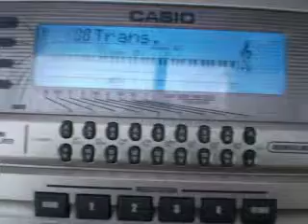Wily's Castle (practice)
I'm trying to learn this Megaman tune because it's been stuck in my head for ages!

I'm getting there I think but need to practice some more probably. This video is to check the volume capacity for my little camera and also trying to find a decent angle. At the moment, I'm just resting the camera on the keyboard itself, hence why it's wobbling so much!

Any tips are welcome and yes, my hands are shite. :P